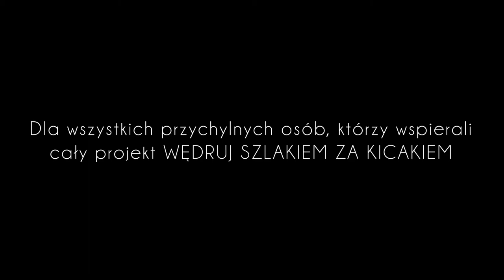Kończyce Wielkie | Wędruj szlakiem za Kicakiem